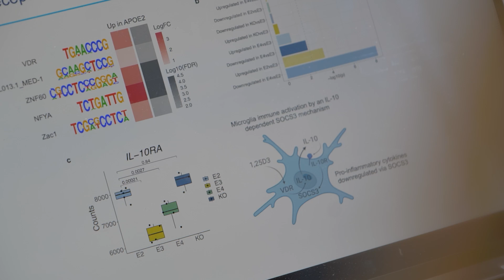Deciphering epigenetics to find treatments for neurodegenerative conditions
Dr. Sarah Marzi, a Group Leader at the UK Dementia Research Institute at King's College London, is investigating how our genes and environment interact to influence brain diseases like Alzheimer's, Parkinson's and motor neuron disease.

Using cutting-edge genomic techniques, her team studies epigenetics - the system controlling gene expression - to understand why some people develop neurodegenerative conditions while others don't.

Learn more about their latest research into brain immune cells called microglia, cellular guardians which can either protect or damage our neurons, potentially opening new pathways for targeted treatments that could transform lives.